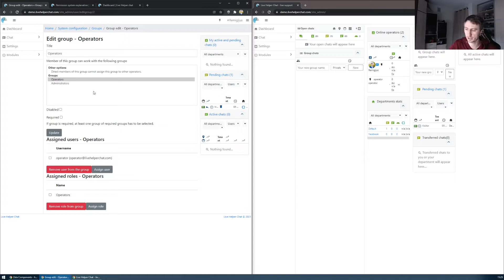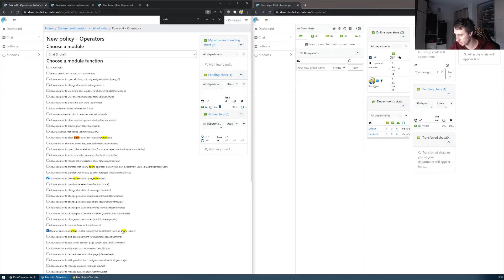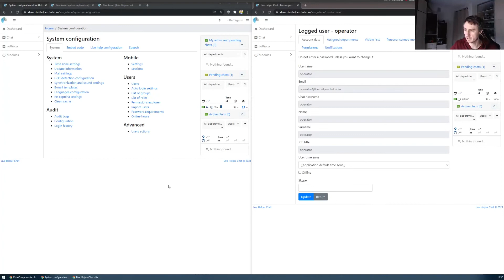Permissions explain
This video explains how to use Live Helper Chat permissions system,.